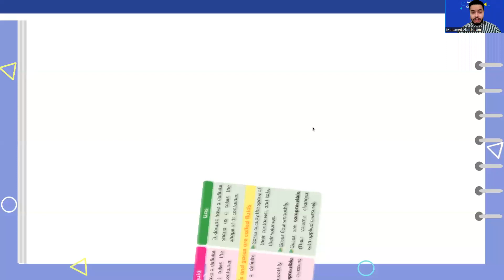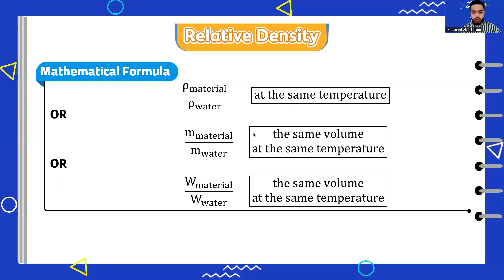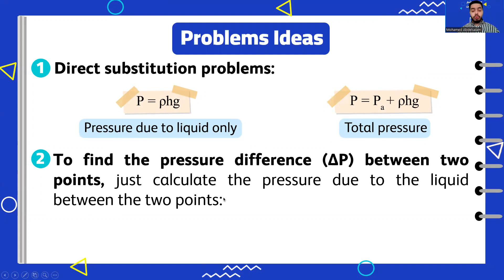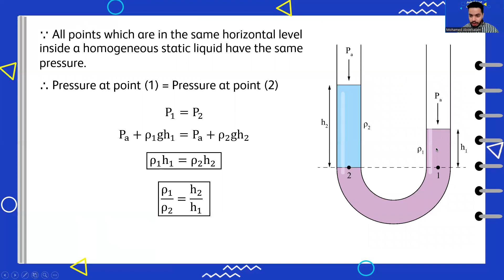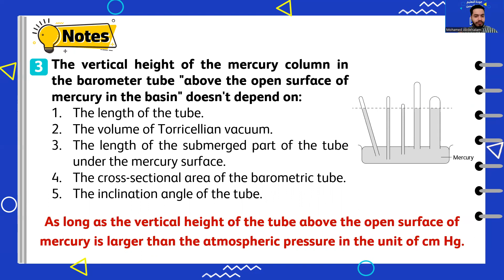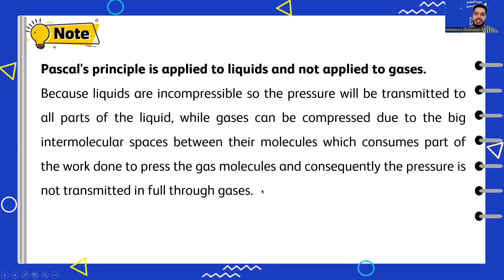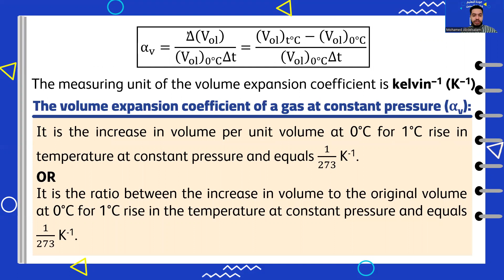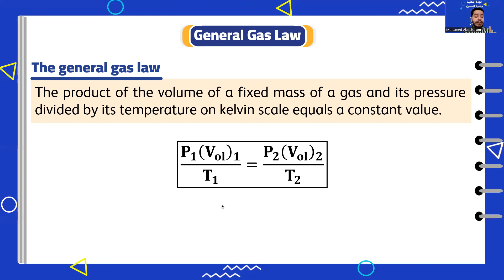Grade 11 | Physics | Exam Revision | Second Term